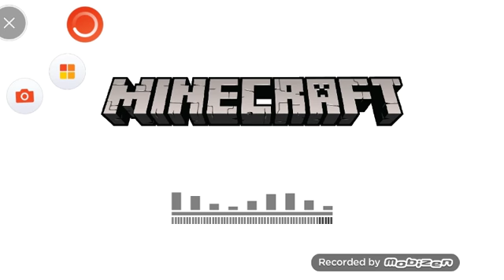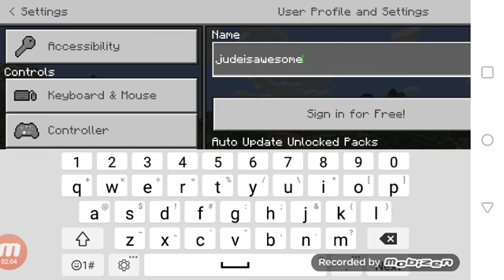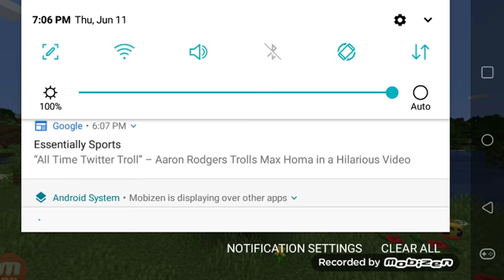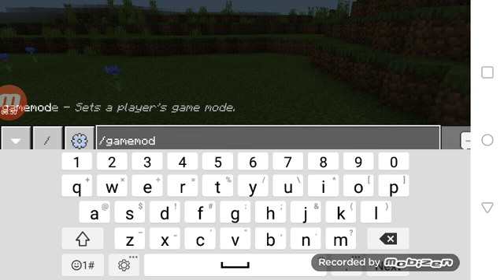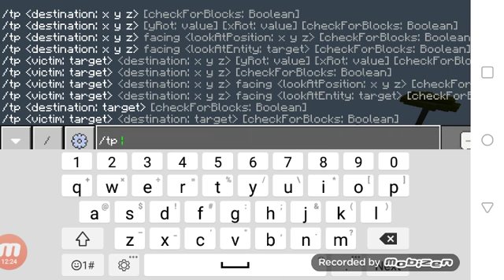JUDE AND JACKSON PLAY: Minecraft Pocket Edition II BLOWING STUFF UP!!